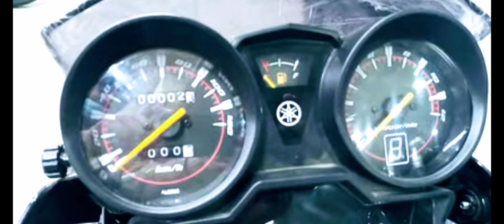𝘆𝗮𝗺𝗮𝗵𝗮 𝗬𝗕𝗥 𝟭𝟮𝟱 𝟮𝟬𝟮𝟮 𝗰𝗼𝗺𝗽𝗹𝗲𝘁𝗲 𝗿𝗲𝘃𝗶𝗲𝘄 𝗮𝗻𝗱 𝗽𝗿𝗶𝗰𝗲